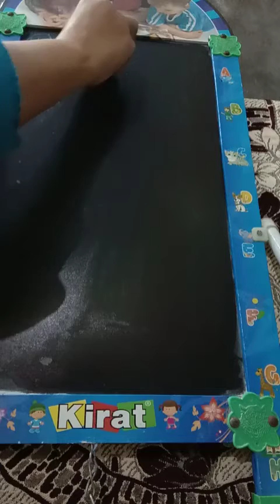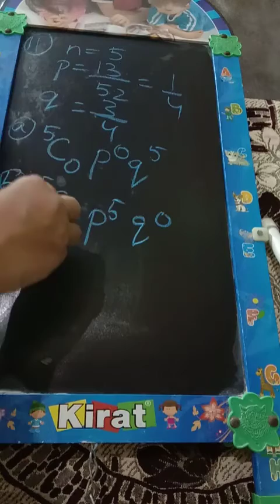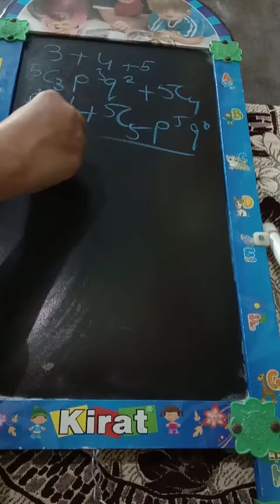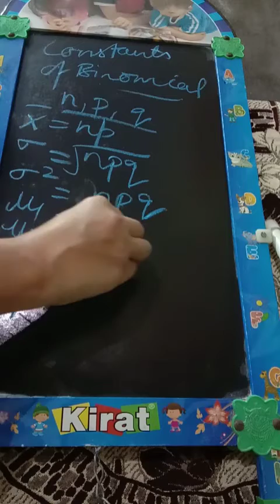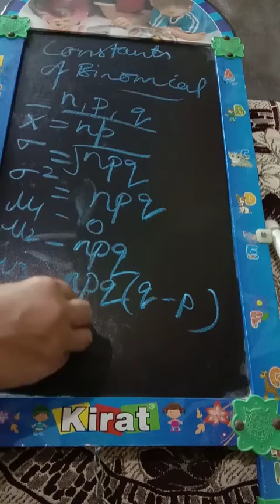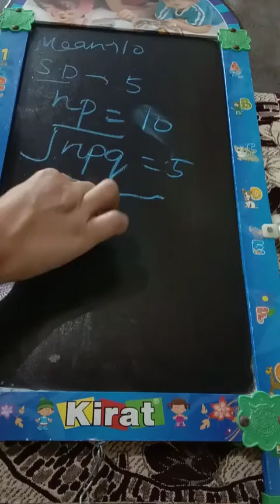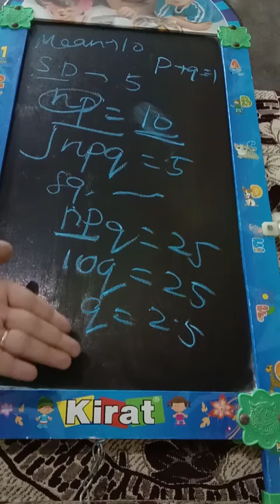Business statistics probability distribution